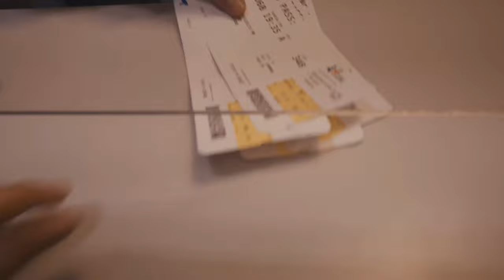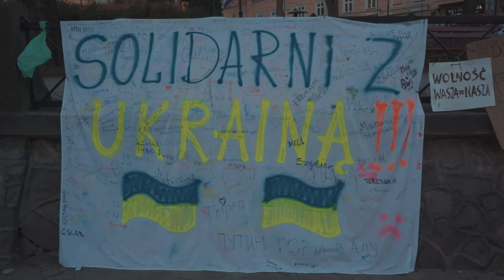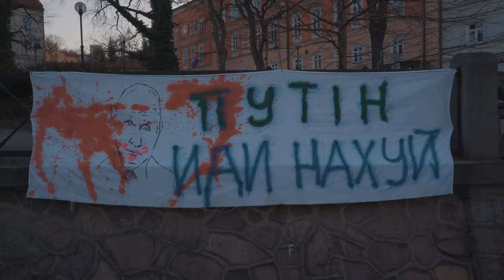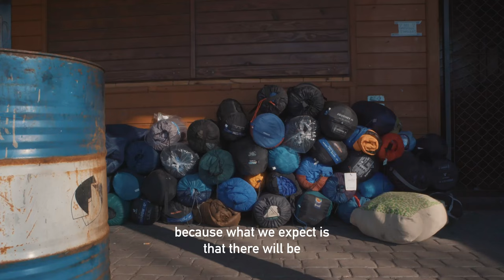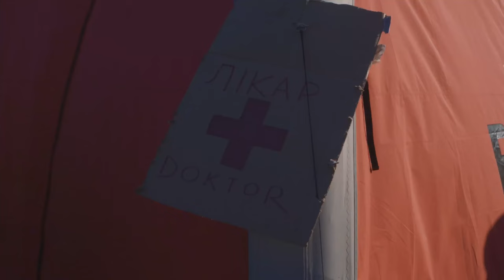Tales From The Border - A CAPSLOCK MAGAZINE Production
We created a press team made by four brave guys who wanted to do whatever they could to give even the smallest help to the Ukrainians.
The result was a flash reportage on the Polish border to promote a fundraiser aimed at helping refugees and telling their stories.

A 5-day journey around the Polish-Ukrainian border, that led to the creation of our first documentary. Going from Krakow to Krościenko and Medyka, the two main points of passage for the Ukrainian fleeing the war to Poland. We were able to take back with us the stories of the refugees and the volunteers who are living the conflict on the first line.

We will use every single cent donated to this campaign to buy and bring food, medical aid, and general utilities to those in need at the border.

Our goal is, and will always be, to spread information and awareness about the current situation. Misinformation is one of the greatest weapons of war of this century, and we want to fight it in every possible way.

War is the worst of humanity and the antithesis of progress. It makes us poorer, more fearful, and less connected. Follow the path of peace, without exception. Humanity will not perish.

Let’s help with everything we possess, let’s fight with everything we have, let’s stand united as one.

Even the smallest donation, even one single share can play a huge difference. Please help us support those who are in need today. Tomorrow, it could be us.